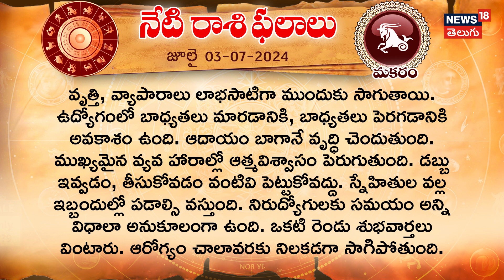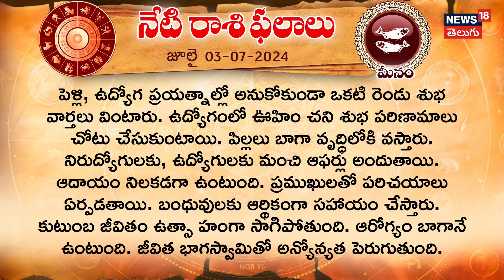Horoscope Today | Astrology | Rashiphalalu | Dinaphalalu | Telugu News | News18 Telugu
జ్యోతిష్యశాస్త్రం ప్రకారం.. రాశి ఫలాలకు అధిక ప్రాధాన్యం ఉంటుంది. నక్షత్రాల గమనం ఆధారంగా వాటిని జ్యోతిష్య నిపుణులు అంచనా వేస్తుంటారు.